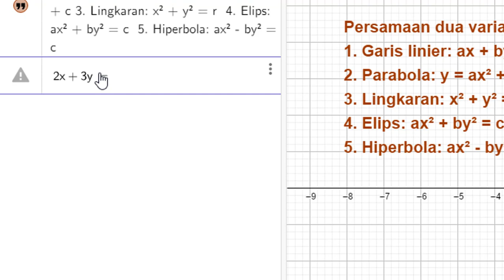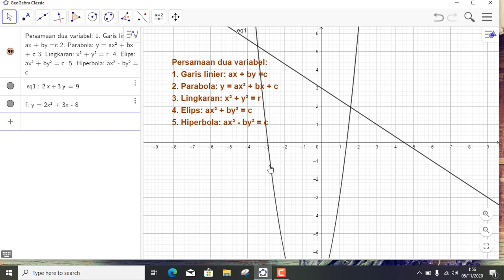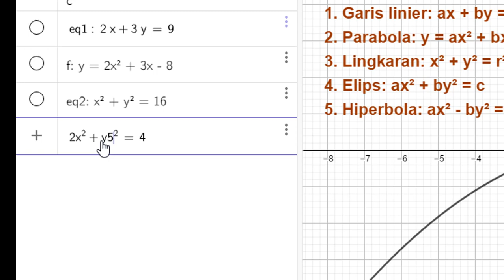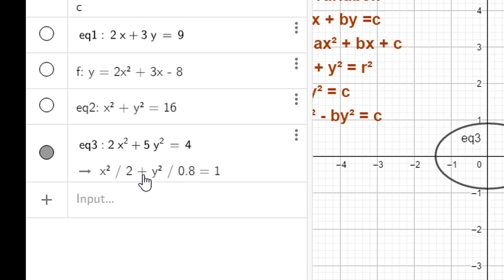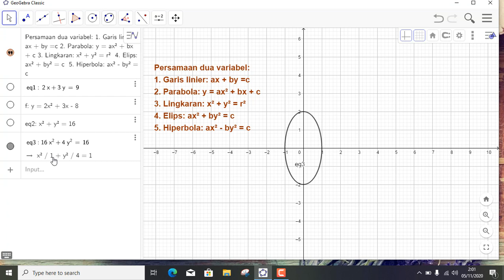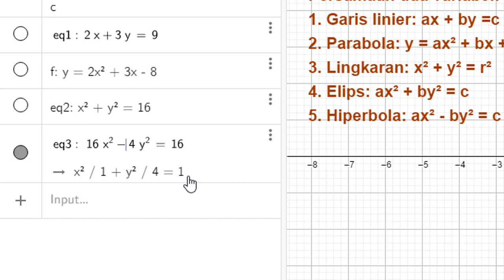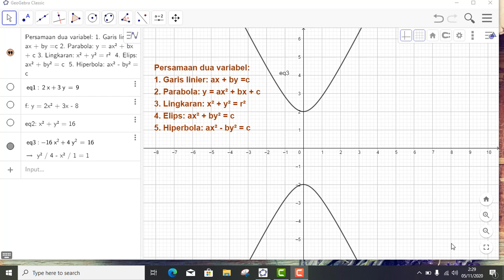Perkenalan persamaan dua variabel